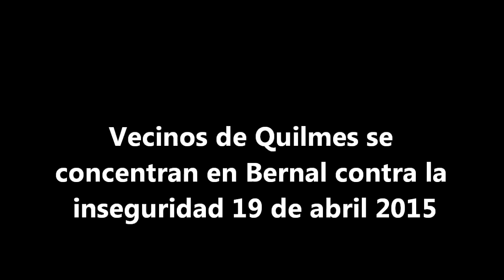Vecinos de Quilmes concentran en Bernal contra la inseguridad